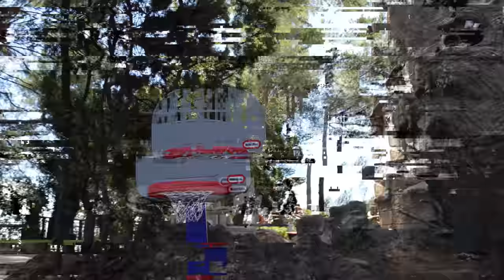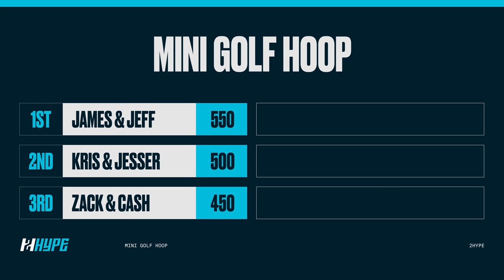INSANE Castle Mini-Golf Trickshot Basketball!